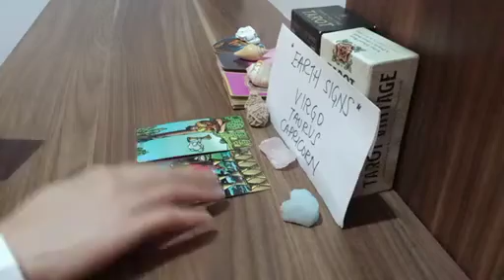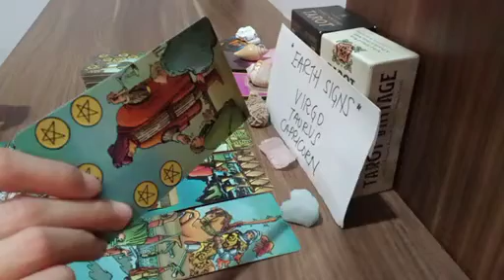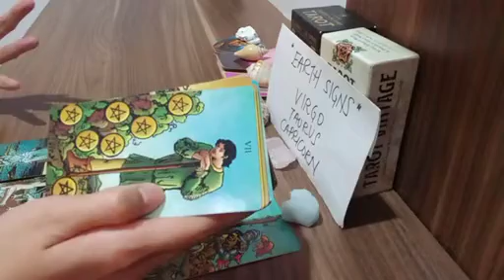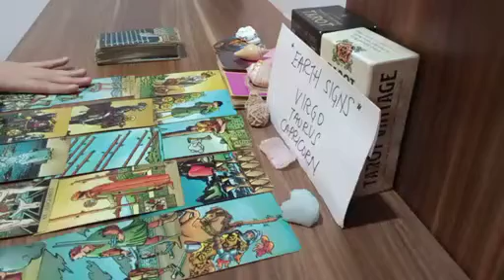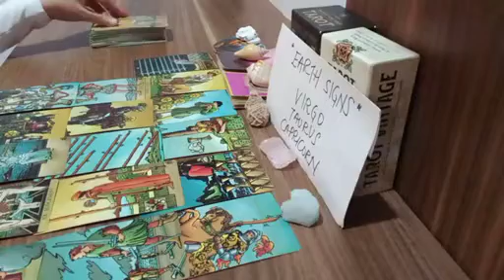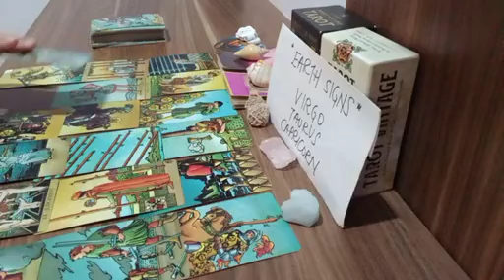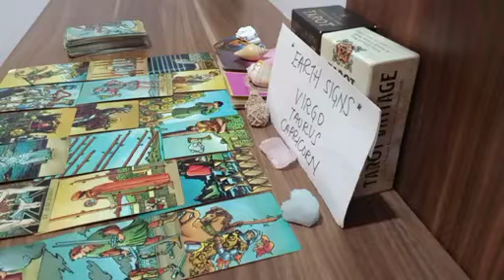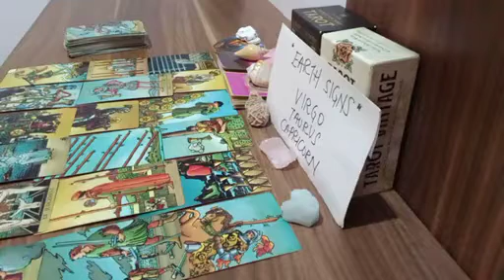VIRGO ⏰️ THIS IS GOING TO HAPPEN WITHIN 24 HOURS AND...💫 MAY 2023 TAROT READING TODAY